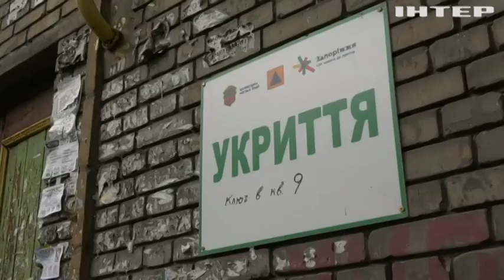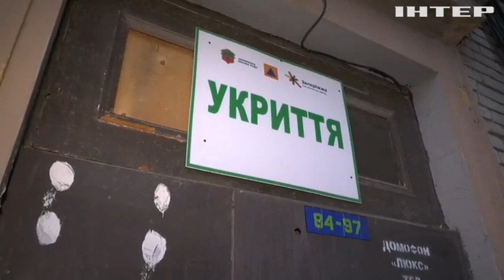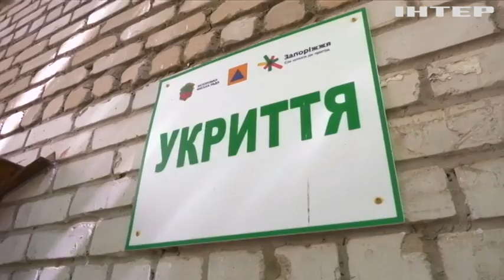У Запоріжжі створили спеціальну електронну мапу укриттів